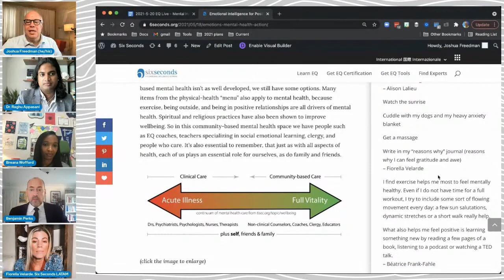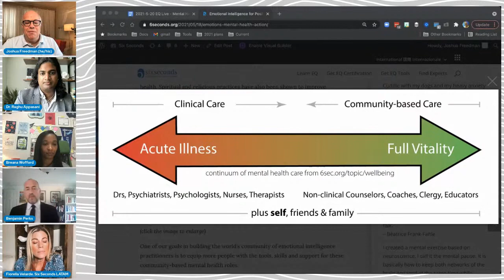Emotional Wellbeing and Mental Health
How do we ALL take action for greater emotional wellbeing? What would it mean to create real mental health?

Join Benjamin Perks of UNICEF (Head of Campaigns & Advocacy /Senior Advisor), Raghu Kiran Appasani, MD of MINDS Foundation (founder, psychiatrist), Fiorella Velarde of Six Seconds (Regional Network Director, psychologist), Breana Wofford (Master educator & EQ Ambassador) and Joshua Freedman of Six Seconds (CEO, Master Certified Coach).